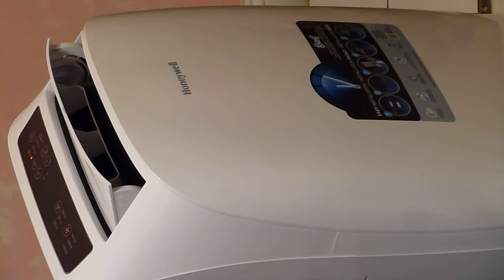Honeywell HL Series Portable Air Conditioner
Honeywell Portable Air Conditioner Dehumidifier 14,000 BTU